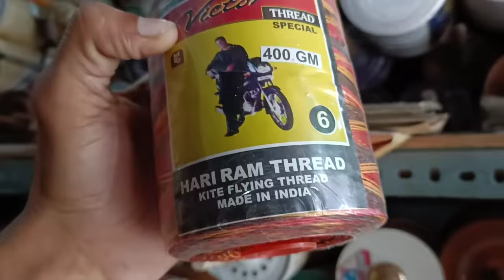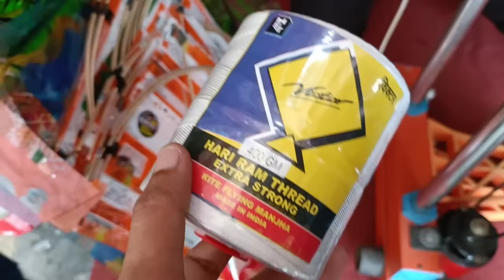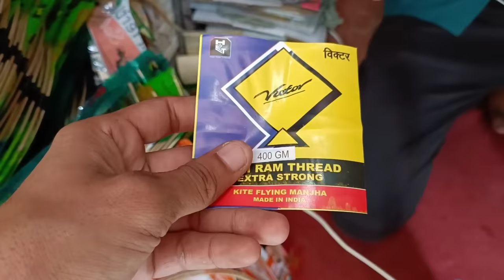Bareilly Cheapest Kite Shop | Kite market 🔥